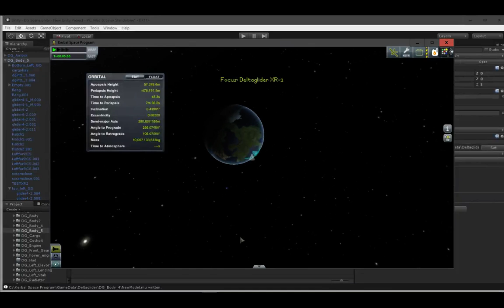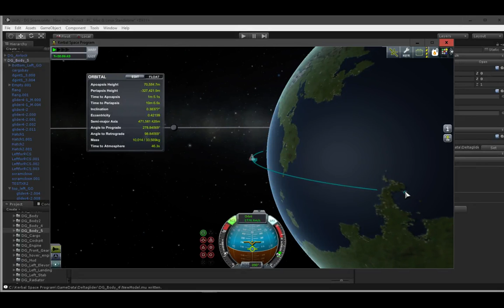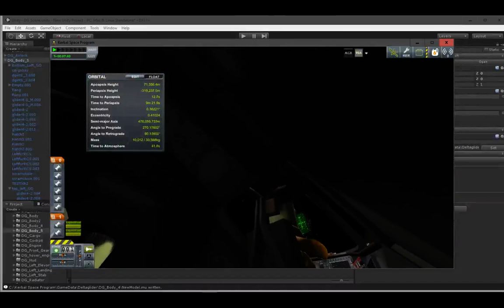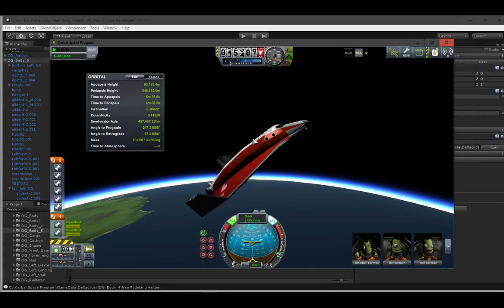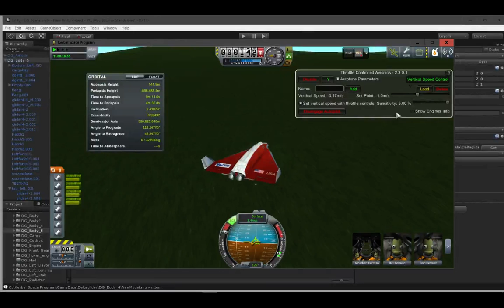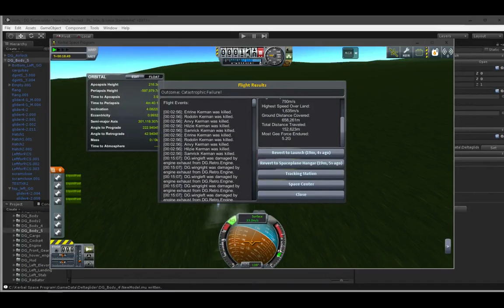hover landing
new weights and engines and overall flight profile that reflects orbiters XR-1. Tumbling during reentry has been corrected by putting more mass in the nose in config files. Scramjet engine is there but not working until i give it an intake of some kind.